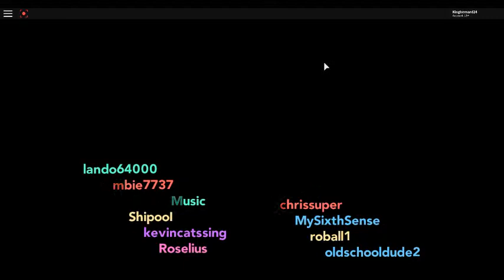Lvl 5 & Lvl 5 Totodile vs Eevee [8th Gym] Pokemon Brick Bronze - Beta